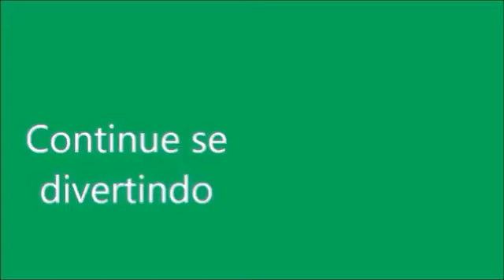HORA DA PAPINHA BABY ALIVE AMANDINHA E MEL COMIDINHA PARA BONECAS NOVELINHA DA BABY ALIVE